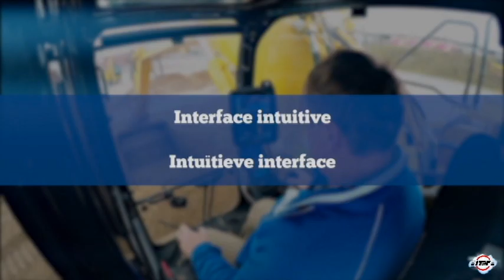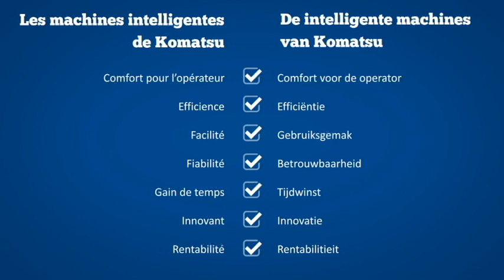De intelligente hydraulische graafkraan van Komatsu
Tijdens de demodag bij Huijbregts Infra te Reusel werd de nieuwe intelligente hydraulische graafkraan van Komatsu gedemonstreerd door Bia.

Natuurlijk zijn wij met de drone een rondje komen vliegen.